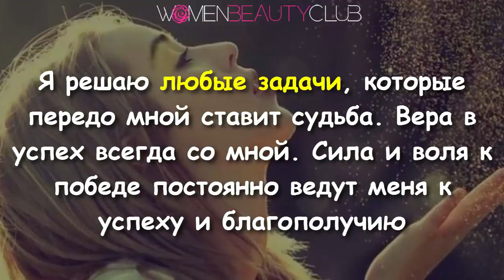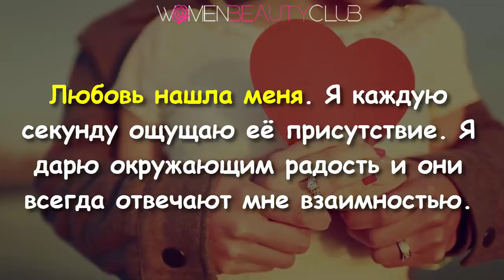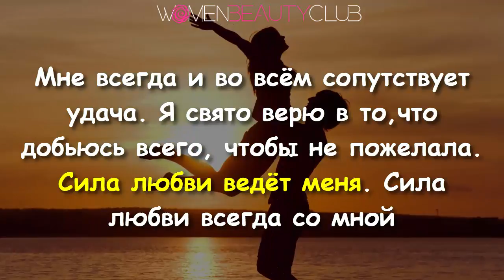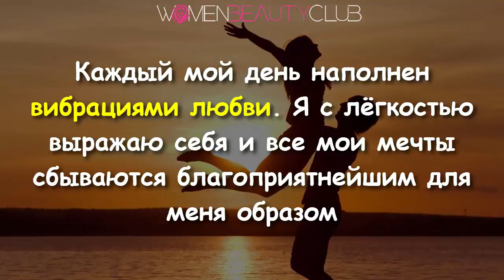🔴 20 АФФИРМАЦИЙ ДЛЯ ПРИВЛЕЧЕНИЯ УДАЧИ, СЧАСТЬЯ И ЛЮБВИ ★ Women Beauty Club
★ ПОЗИТИВ РУЛИТ!  Facebook  Women Positive Club ツ

Чмок!  ;)